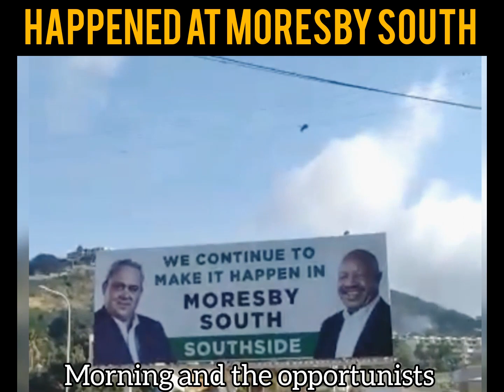RIOT at Moresby South.03/07/23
A security guard murdered a youth in company premises at Koki Moresby South electorate around 2am, police quickly responded to the scene and arrested the suspect. unfortunately, the opportunist turns up in numbers in the morning and destroyed properties result in riot and looted shops .police have arrested.35 man and more to be arrest..